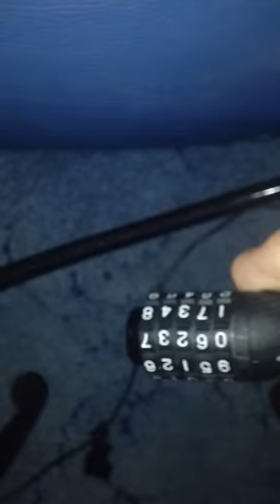Cracking a bike lock TONYON bike lock